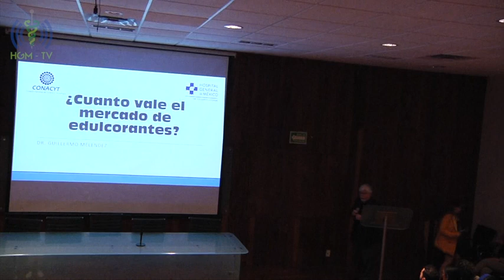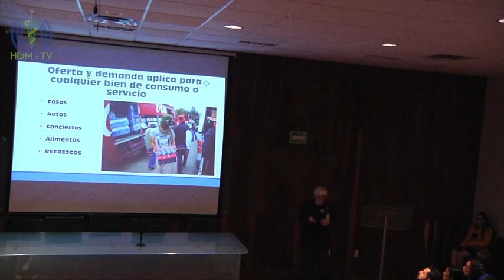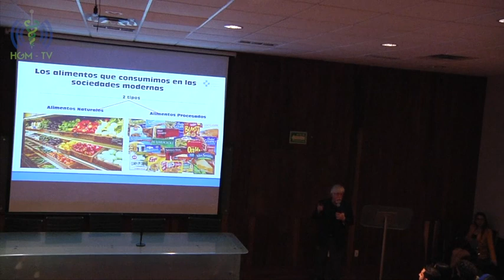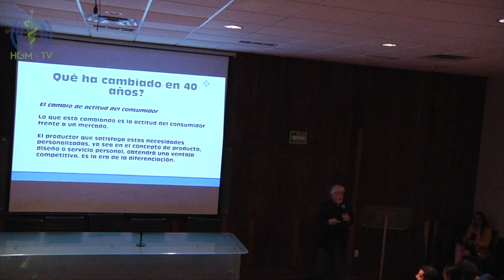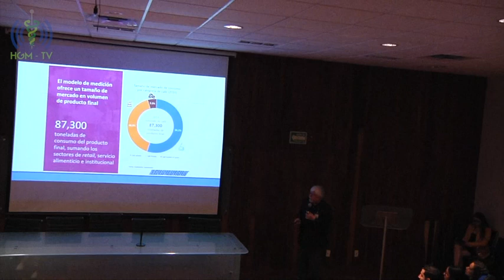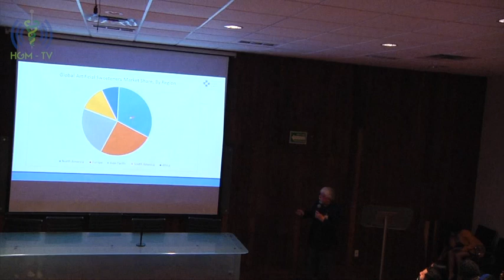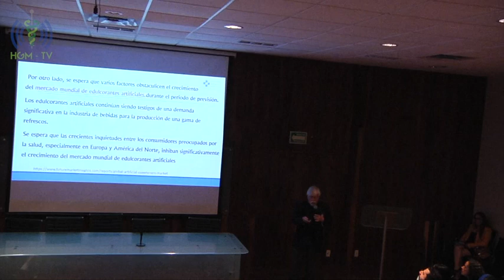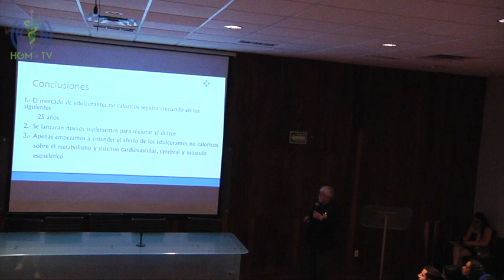¿Cuánto Vale el Mercado de Edulcorantes?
A través de distintos temas la Dirección de Investigación nos presenta su Primer Seminario de Edulcorantes